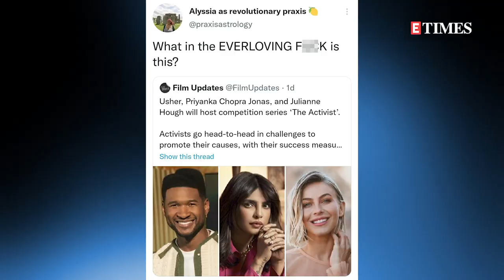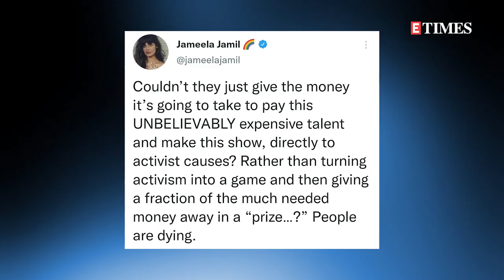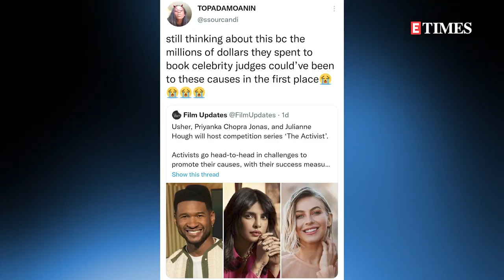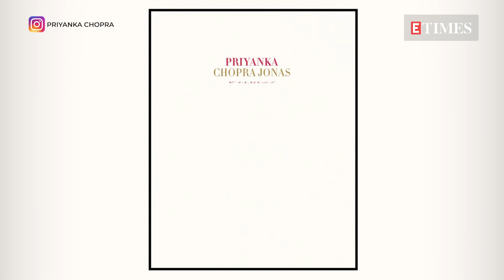Priyanka Chopra's show 'The Activist' gets BRUTALLY TROLLED; here's why!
Global star Priyanka Chopra Jonas has garnered a humongous fan following across the world. While the actress is painting the town red with her impeccable performances, her recent stint has been facing social media backlash. Priyanka Chopra Jonas is all set to co-host Global Citizen competition series 'The Activist'with Usher and Julianne Hough. The show is facing severe backlash from celebs and netizens alike. Watch to know why!